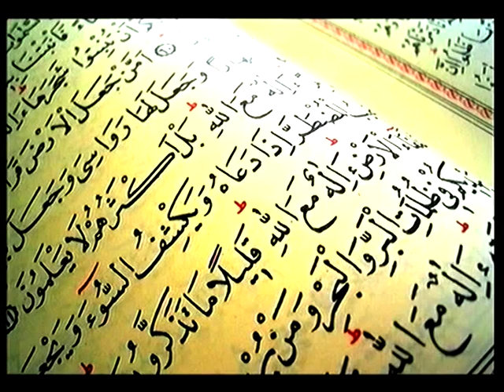PRECHE ALARAMA ABDOUL Kabir du 04 Mars 2022 sur la télévision TABARA, le miroir de la femme Niamey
PRÊCHE ALARAMA ABDOUL Kabir du 04 Mars  2022 sur la télévision TAMBARA, le miroir de la femme Niamey